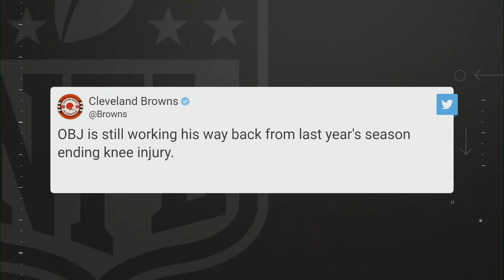Latest NFL News: Injury Updates, Week 2 Previews, Coach Interviews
00:00 Urban Meyer Press Conference
01:31 Denver Injury Update
02:17 Raiders Injury Update
02:36 49ers Injury Update
03:34 Previewing Bills-Dolphins
07:42 Reacting to McClaurin's Catch
08:24 Key Storylines in Giants-WFT
11:01 Browns Injury Update
12:28 Previewing TNF Matchup
15:05 Mike McCarthy Press Conference